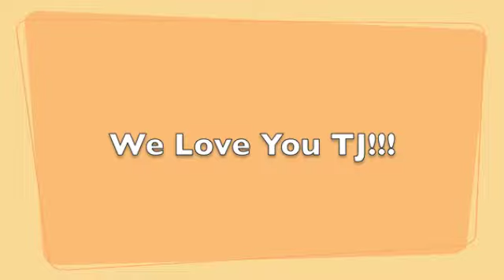Ty James' Birthday Celebration July 2010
Taken at The Hotel Angeleno (July 10, 2010) Early Birthday Celebration for Ty James and Tina Divina's Sunset Sundays!
We run LA! :-)